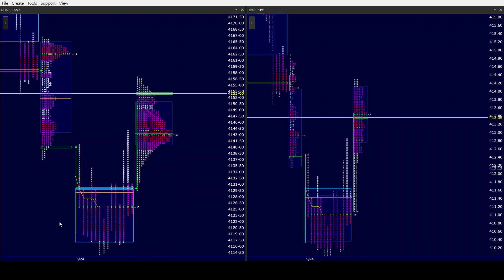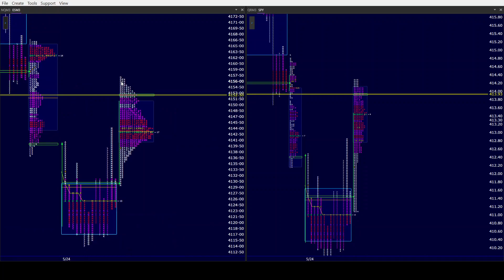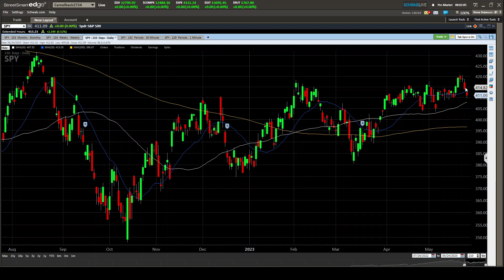ES SPY AM 5/25/23. Emotional trading creates a large gap in NQ & a huge gap in NVDA! S&P in Balance!